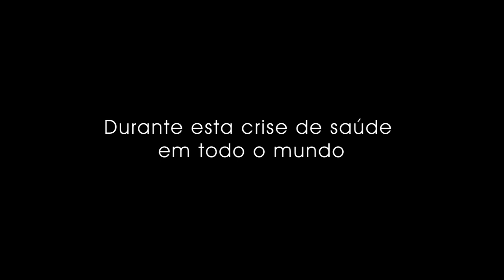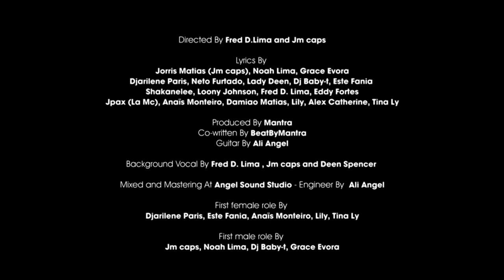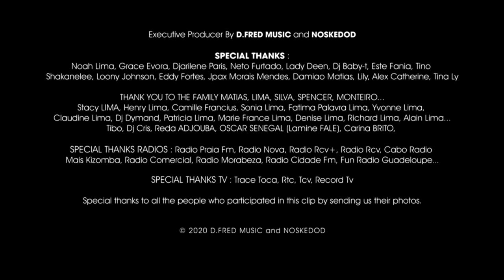STAY HOME (Collective COVID 19) CLiP OFFICIAL 2020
FIQUE EM CASA / RESTER À LA MAISON

Directed By Fred D.Lima and Jm caps

Lyrics By Jorris Matias (Jm caps), Noah Lima, Grace Evora
Djarilene Paris, Neto Furtado, Lady Deen, Dj Baby-t, Este Fania
Shakanelee, Loony Johnson, Fred D. Lima, Eddy Fortes
Jpax (La Mc), Anaïs  Monteiro, Damiao Matias, Lily, Alex Catherine, Tina Ly

Co-written By BeatByMantra
Guitar By Ali Angel
Background Vocal By Fred D. Lima , Jm caps and Deen Spencer

Mixed and Mastering At Angel Sound Studio - Engineer By  Ali Angel

First female role By
Djarilene Paris, Este Fania, Anaïs Monteiro, Lily, Tina Ly

First male role By
Jm caps, Noah Lima, Dj Baby-t, Grace Evora
Neto Furtado, Shakanelee, Loony Johnson, Fred D. Lima, Eddy Fortes
Jpax (La Mc), Damiao Matias, Alex Catherine

Video Montage At Votecom Studio - Engineer By Fred D.Lima

Production Director By Fred D.Lima and Jm caps

Executive Producer By D.FRED Music and noskedod

Special Thanks :
Noah Lima, Grace Evora, Djarilene Paris, Neto Furtado, Lady Deen, Dj Baby-t, Este Fania, Tino
Shakanelee, Loony Johnson, Eddy Fortes, Jpax Morais Mendes, Damiao Matias, Lily, Alex Catherine, Tina Ly

THANK YOU TO THE FAMILY MATIAS, LIMA, SILVA, SPENCER, MONTEIRO...
Stacy LIMA, Henry Lima, Camille Francius, Sonia Lima, Fatima Palavra Lima, Yvonne Lima,
Claudine Lima, Dj Dymand, Patricia Lima, Marie France Lima, Denise Lima, Richard Lima, Alain Lima...
Tibo, Dj Cris, Reda ADJOUBA, OSCAR SENEGAL (Lamine FALE), Carina BRITO,

Special Thanks RADIOS : Radio Praia Fm, Radio Nova, Radio Rcv+, Radio Rcv, Cabo Radio
Mais Kizomba, Radio Comercial, Radio Morabeza, Radio Cidade Fm, Fun Radio Guadeloupe...

Special Thanks TV : Trace Toca, Rtc, Tcv, Record Tv

Special thanks to all the people who participated in this clip by sending us their photos.